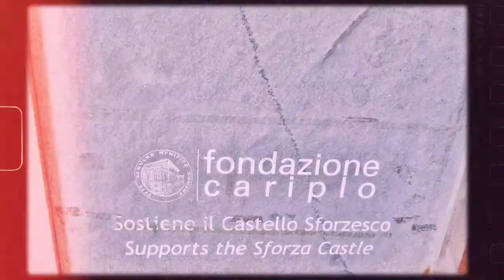Sforza Castle-December 2014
At Sforza Castle, Milan, Italy with Raja Shahriman Aziddin. December 2014.